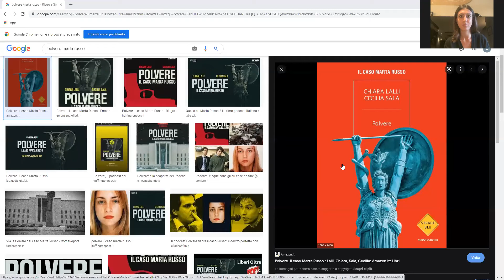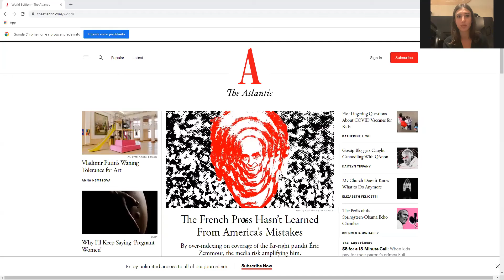"Giornalismo", quello che resta, quello che cambia, quello che sparisce - Cecilia Sala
27 ottobre: Cecilia Sala (giornalista per Il Foglio, Vanity Fair Italia, Will Italia) dialoga con Claudio Giunta, delegato del rettore per la stampa e la comunicazione.

Cinque anni fa ci siamo chiesti come sta cambiando il giornalismo, se è ancora possibile essere accurati nell’epoca dei social network, se ha ancora senso provare a fare la carriera del giornalista, e come.
Cinque anni dopo, ripartiamo più o meno dalle stesse domande, con l’importanza di internet cresciuta sensibilmente e un numero sempre più esiguo di persone che legge la carta.
Non è un caso, dunque, che i giornalisti e le giornaliste che abbiamo invitato lavorino sia per la carta stampata sia per la rete.

Il ciclo d’incontri è promosso dal Collegio Clesio in collaborazione con l’Ufficio Stampa e Relazioni esterne dell’Università di Trento.